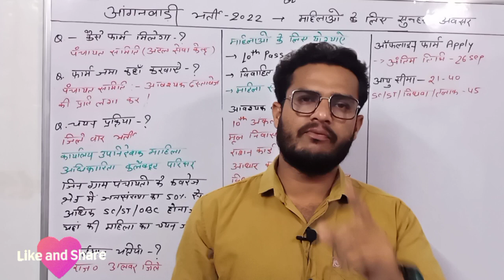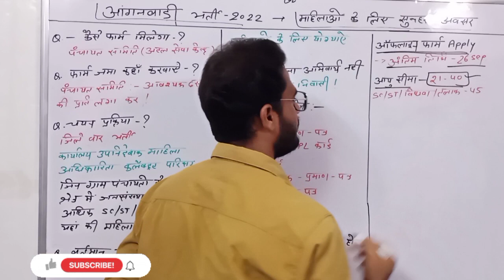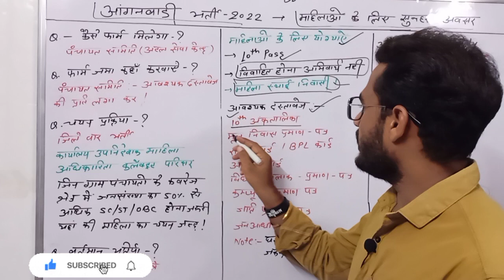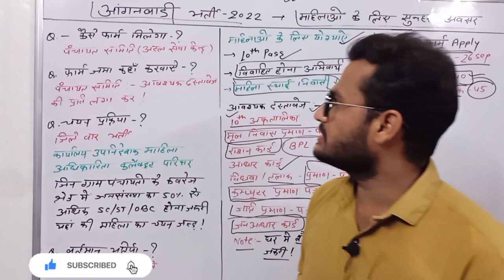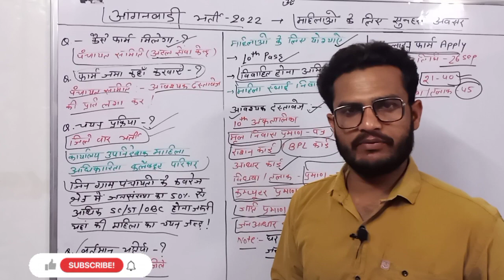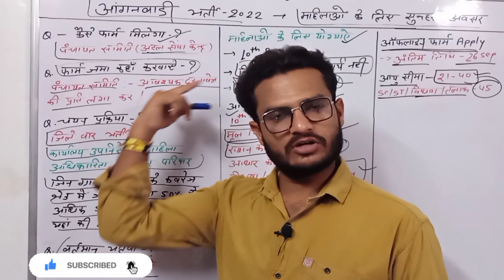Anganwadi New Bharti 2022 | महिलाओं के लिए आंगनवाड़ी भर्ती | योग्यता | चयन प्रक्रिया ✔️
👉अब राजस्थान के युवाओं को भी देंगे एकदम सटीक जानकारी आ जाओ सभी🔥👇(RAJASTHAN खबर )

✍️नमस्कार प्रिय विद्यार्थियों
आप सभी का हार्दिक स्वागत है अभिषेक क्लासेज पर आपको दी जा रही हर एक जानकारी किसी भी मामले की तह तक अनुसंधान करने के बाद 100% निष्पक्षता और सत्यता के साथ आप तक पहुंचती है। कई सारे लोग (संभावित अन्य चैनल संचालक) असभ्य तरीके से बात करके और नेगेटिव कॉमेंट करके आप सभी का विश्वास मेरे से हटाकर आपको भ्रमित करना चाहते है, लेकिन मुझे विश्वास है की उन सबकी ये कोशिश नाकाम है, क्योंकि जब तक आप सब का विश्वास मेरे ऊपर है तब तक दुनिया की कोई शक्ति अपने परिवार को नहीं हरा सकती। ✔️Abhishekclasses का केवल मकसद यही है कि... युवाओं को सच से रूबरू कराना और झूठी दुनिया का पर्दाफाश करना " !!

                                                          (motivational speaker)

अगर लिंक से Join होने में परेशानी आ रही हैं तो
(Abhishek Classes Official) नाम से सर्च करें।

🎯आपके सवाल मेरे जवाब ! आ जाओ सभी Instagram पर
- अगर लिंक से Join होने में परेशानी आ रही हैं तो (abhishekjagarwadofficial) नाम से सर्च करें |

"आपकी सफलता ही मेरे श्रम का वास्तविक पुरस्कार है"
                                                      ✍️ Abhishek_Jagarwad
बहुत-बहुत धन्यवाद...🙏